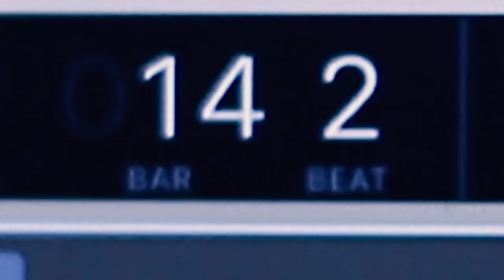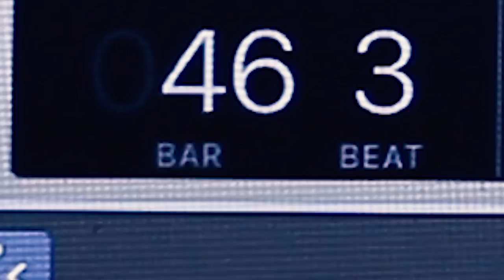Algebraic! (Math Rock ORIGINAL Song) - Jeremy Andrew Hunter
An original song! I spent today recording, filming, and editing this video! Hope ya'll enjoy a little riffage, jazzy, math rock!

Let me know if you want to see more stuff like this!

Main inspirations: This town needs guns, Really From, Elders, Pool Kids, Clever Girl, Expert Timing, Woolbright, Glocca Morra, American Football, Lando & The Infinite Sadness

I NOW HAVE MERCH AVAILABLE!
NEWNEWNEW Coming Soon! Mighty Mighty NICKTONES Shirt!! Preorder before it sells out!!